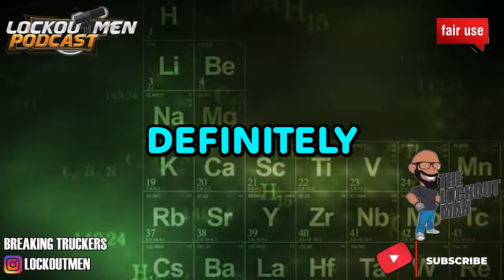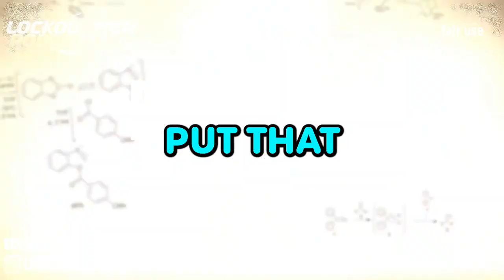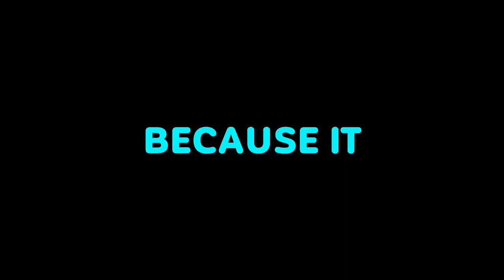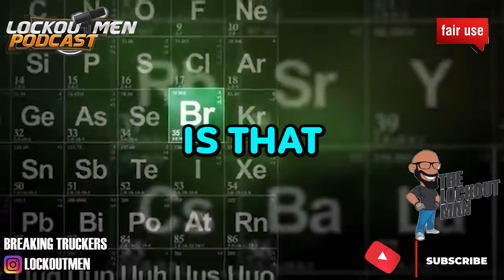Overnight Problems at a Truckstop! | The Lockoutmen Podcast 🎙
In Today’s Episode: Buckle up for a bumpy ride! The biggiest problems for drivers staying overnight at a truckstop is PARKING!
CAN DRIVERS navigate the chaos of finding parking at a truckstop?, or will they get stuck